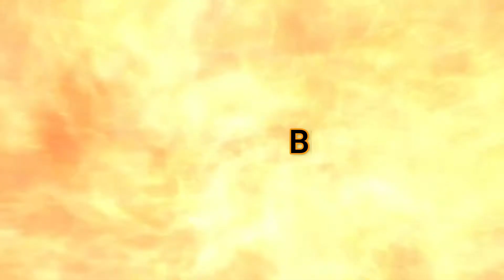krishna weapon R-105 // Server Lastlegion.es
Solo visual , los stat lo añadiré al semana que viene y subiré otro video.

Si quieres empezar con mas CREDITOS dentro de StarCitizen Utiliza este código e introdúcelo antes de realizar la compra del juego.
STAR-WS2V-TTGV

*Servidor gratuito de Lineage 2.

*Nuestra ORG y Discord desde nuestra web.